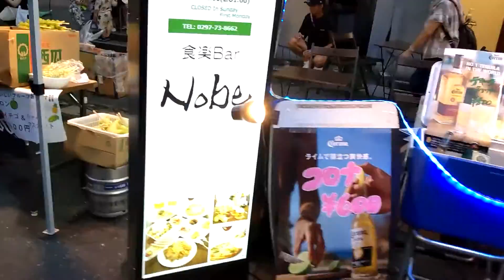浪花節だよ人生はver5細川たかし エレキインスト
カラオケ音源　お借りしています。多重録音
guitar cover shimada06 aria
amp vox cambridge50